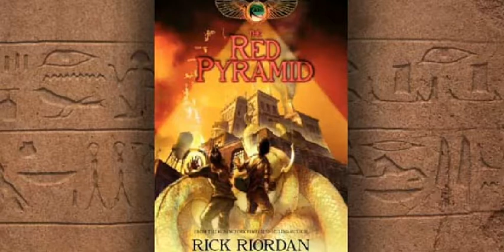The Red Pyramid Pt132 Chapter31 (I Deliver a Love Note)